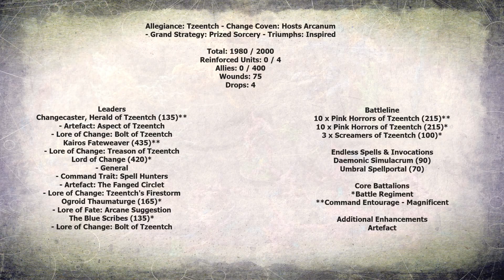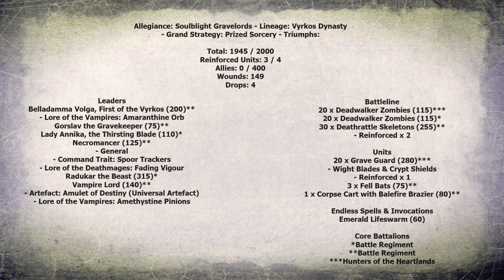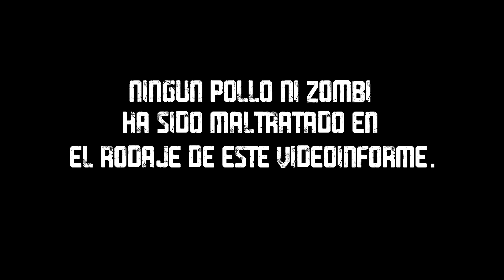🐔Discípulos de Tzeentch VS 🧟Necroseñores (Soulblight) ⚜️ Informe de batalla AoS 3⚜️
00:00 Intro
00:38 Presentación
02:07 Plan de batalla
02:31 Lista Tzeentch
05:59 Lista Soulblight
12:00 Inicio de Batalla
01:15:40 Conclusiones